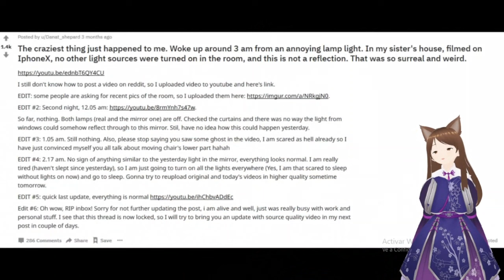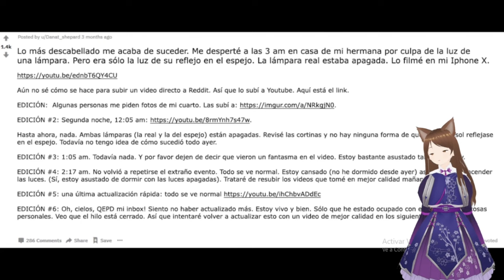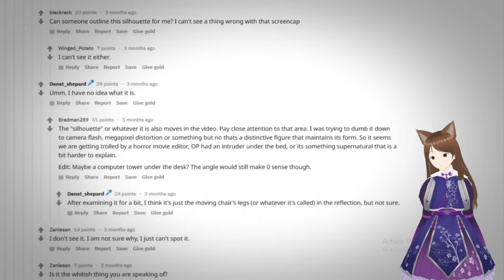Errores en la Realidad Reacción